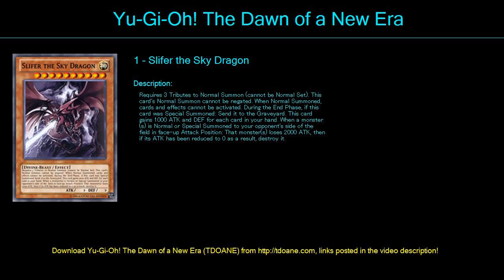dios 2 Deck Profile April 2016